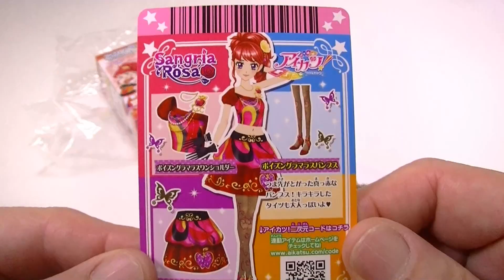Aikatsu Stamp Mascot アイカツWスタンプマスコット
Have a look at Aikatsu Stamp Mascot.
It look like surprise Aikatsu Stamp Mascot.